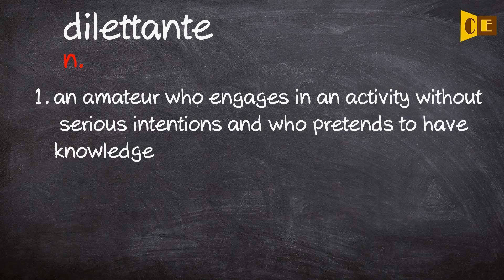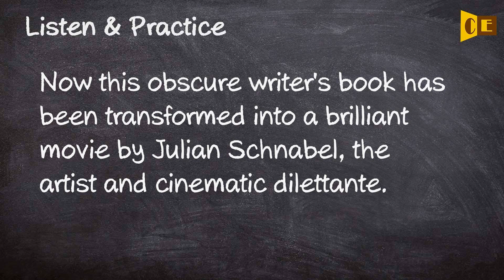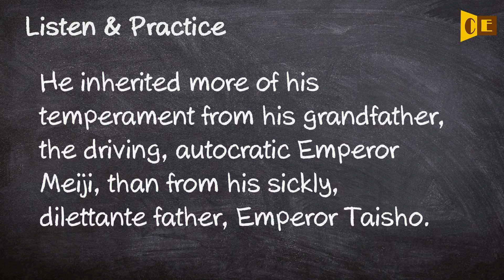Dilettante Pronunciation, Paraphrase, Listen & Practice